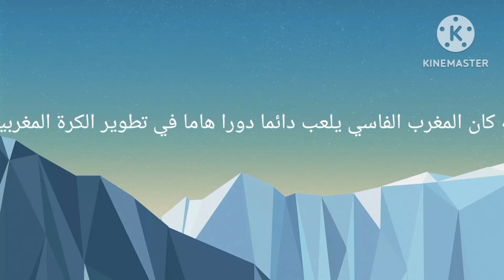النادي المغرب الفاسي الكرة القدم بين الحاضروالماضي